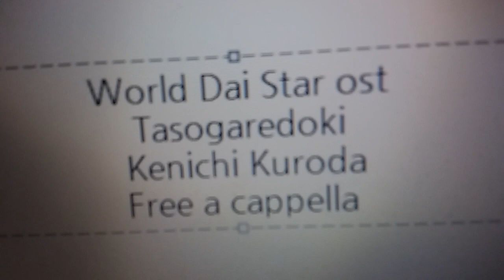ワールドダイスター OST - 黄昏時 - 黒田賢一 Free a cappella フリーアカペラ